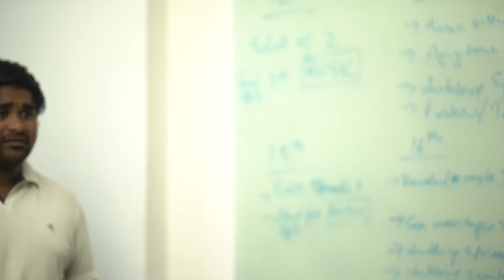Vijay Devarakonda's Taxiwala Movie Story Line Revealed - Filmyfocus.com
Vijay Devarakonda's Taxiwala Movie Story Line Revealed. Taxiwala Movie Stars Vijay Deverakonda, Priyanka Jawalkar, Malavika Nair in lead roles, Directed by Rahul Sankrityan, Music by Jakes Bejoy, produced by UV Creations and GA2 Pictures.